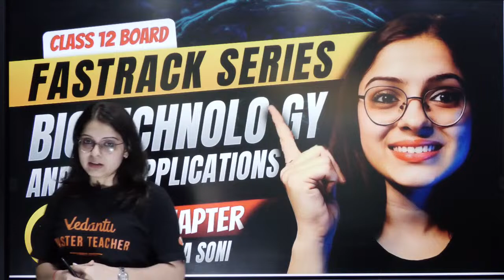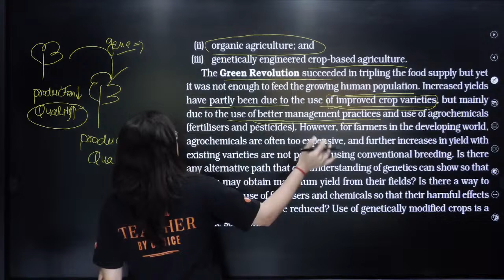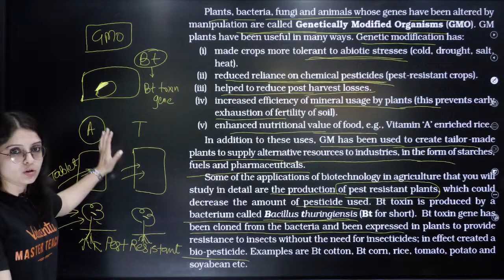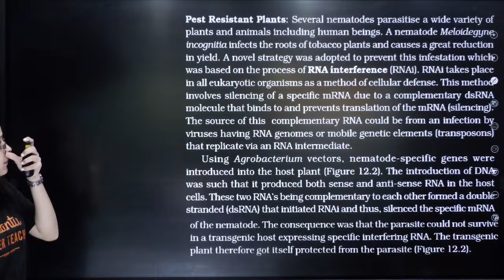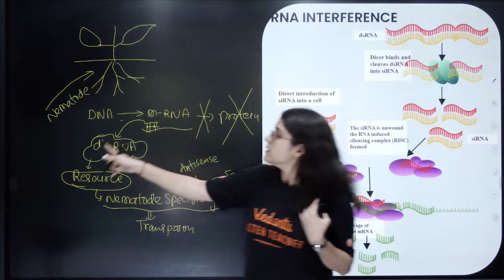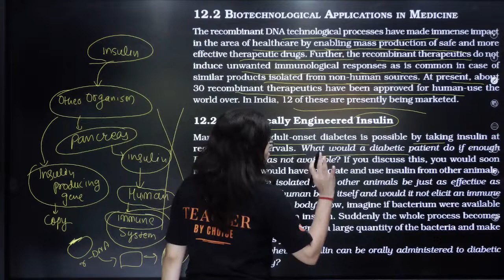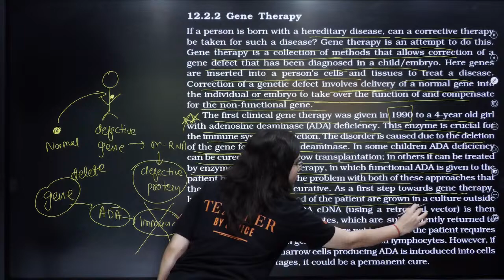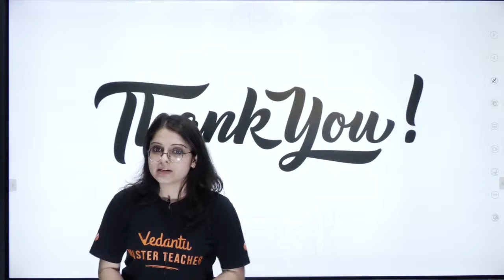Biotechnology and It's Application | Class 12 | Fast Track Biology Revision | Board Exam 2024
🔬 Biotechnology and Its Applications | Class 12 | Fast Track Biology Revision | Board Exam 2024 | Ekta Ma'am

🌱Embark on a transformative journey through the realm of biotechnology and its myriad applications with Ekta Ma'am in this fast-track revision series tailored for Class 12 students gearing up for the Board Exam 2024.📚

🧬In this comprehensive series, Ekta Ma'am delves deep into the diverse applications of biotechnology, covering topics ranging from genetic engineering to bioremediation, with clarity and precision.💡

✨With Ekta Ma'am's expert guidance and insightful explanations, you'll gain a nuanced understanding of how biotechnology shapes various industries and contributes to scientific advancements, empowering you to excel in your Class 12 Biology exam. 🎓

🔍Don't miss this opportunity to fortify your knowledge and master the applications of biotechnology. Join Ekta Ma'am's fast-track revision series and ace your Board Exam 2024 with confidence! 🌟